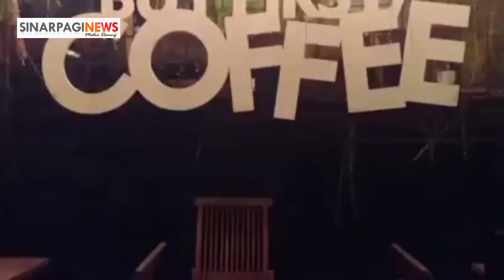ANGGA - Marones Coffee & Roastery